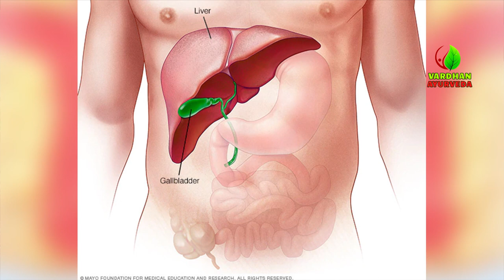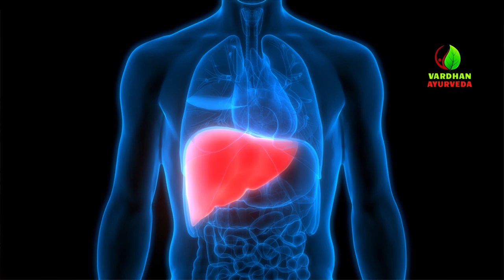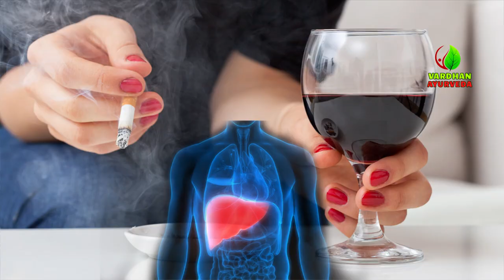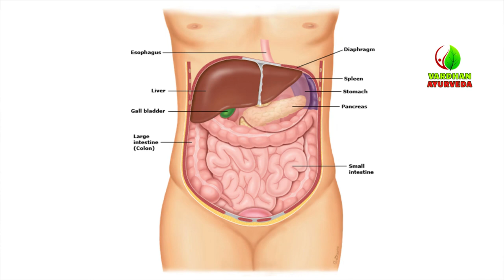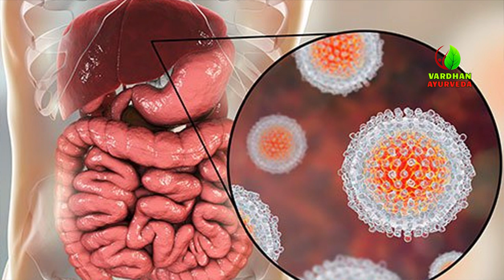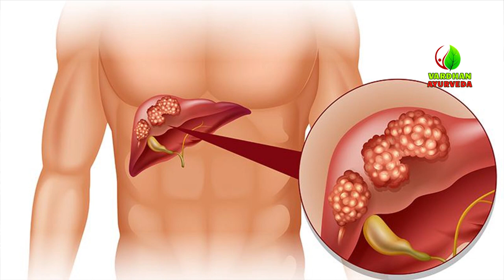కాలేయ వ్యాధుల కు ఆయుర్వేద చికిత్సలు| Ayurvedic Treatment For Liver Disease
Ayurvedic treatment for Liver Diseases in Hyderabad by Dr. Vardhan

Liver disease is a malfunctioning of the liver that causes a variety of Diseases, It is a condition where liver tissue is damaged and the liver fails to perform its functions. We are Vardhan Ayurveda Hospital understand and recognize that balancing liver function is pivotal to ensure over health, We prepare our own researched medicine that consists of various herbs. We have also reinvented the Practice of Agneya Chikitsa, a special treatment for all GIT Diseases. We offer other therapies too.